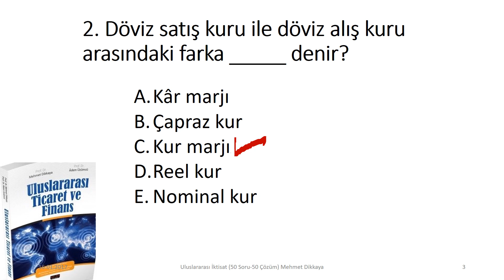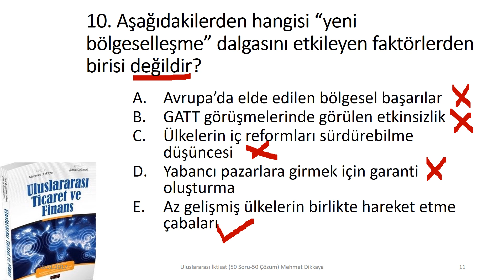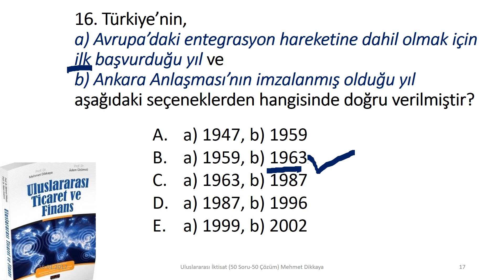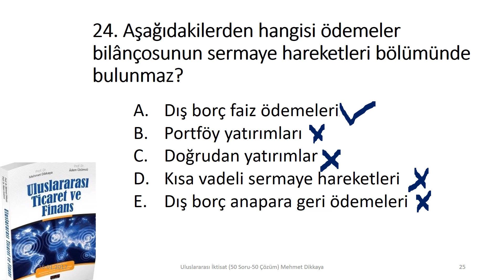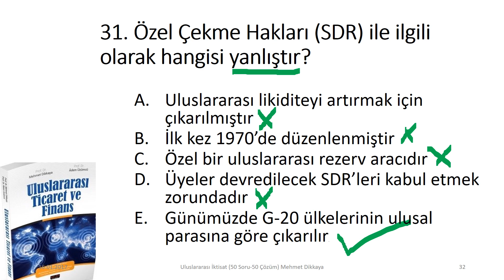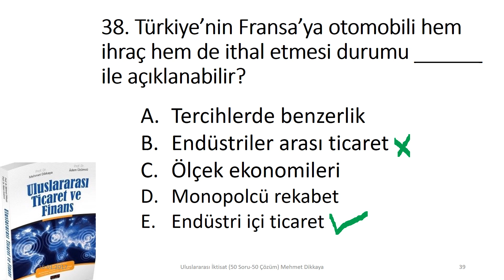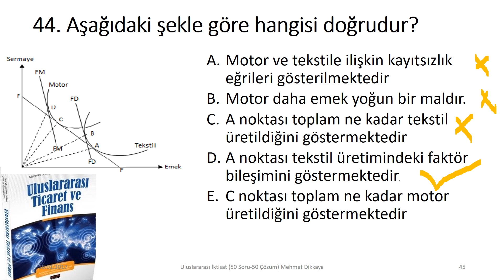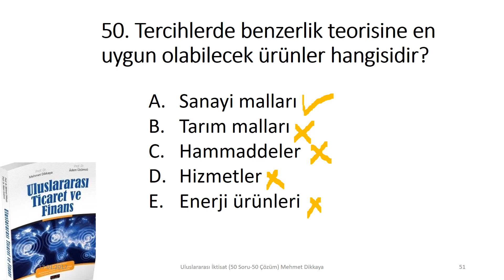Uluslararası İktisat (50 Soru 50 Çözüm)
Uluslararası İktisat (50 Soru ve 50 Çözüm)